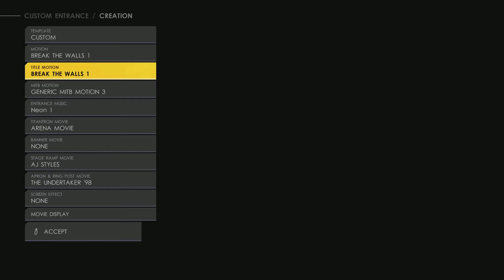Welcome To Monday Night Raw WWE 2K22 My Rise Max Savage Part 4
Max debuts on the main roster